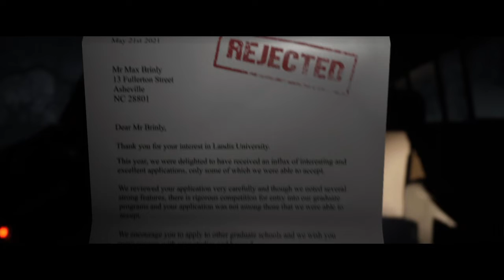Horror*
The Quarry